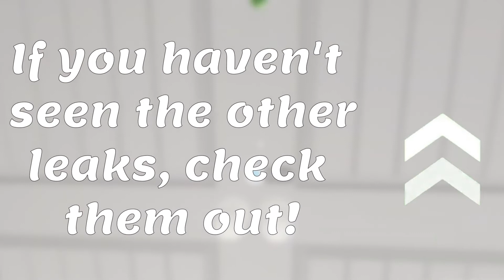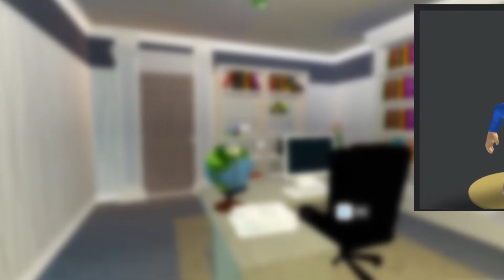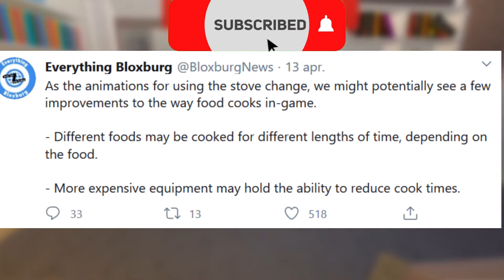Leaks for the 0.8.6 update • #3 | Bloxburg Roblox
ROBLOX is an online virtual playground and workshop, where kids of all ages can safely interact, create, have fun, and learn. It’s unique in that practically everything on ROBLOX is designed and constructed by members of the community. ROBLOX is designed for 8 to 18 year olds, but it is open to people of all ages. Each player starts by choosing an avatar and giving it an identity. They can then explore ROBLOX — interacting with others by chatting, playing games, or collaborating on creative projects. Each player is also given their own piece of undeveloped real estate along with a virtual toolbox with which to design and build anything.